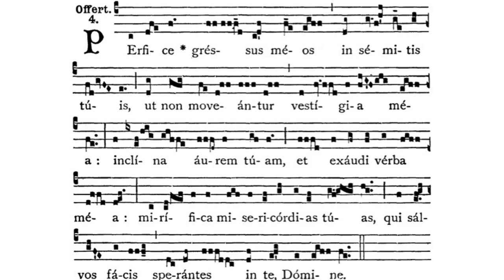Gregorian Chant - Julian D. Jankowski - 6th Sunday after Pentecost - Alleluia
This is the Gregorian Chant Alleluia for the 6th Sunday after Pentecost sung by me (Julian D. Jankowski).